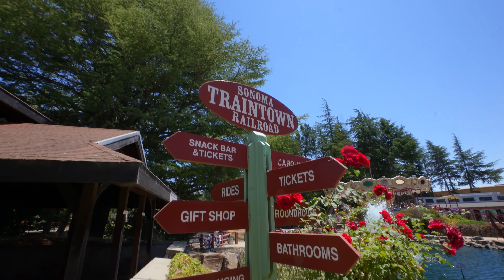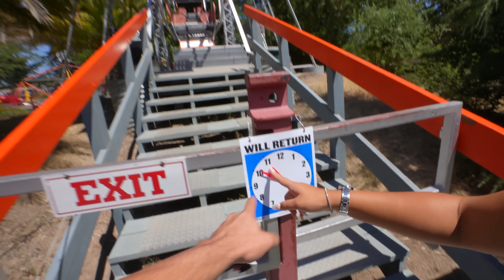ASKING MY GIRLFRIEND TO DO "IT" ON A FERRIS WHEEL! *GETS FREAKY*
I asked my girlfriend to "DO IT" on FERRIS WHEEL!!